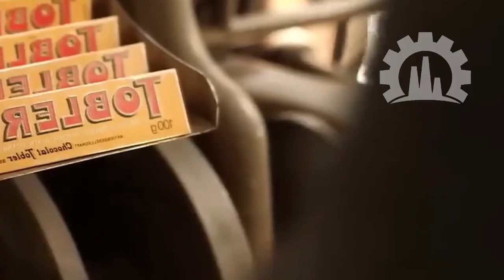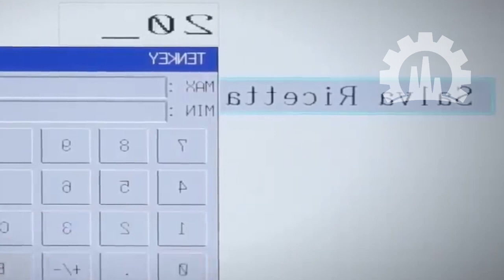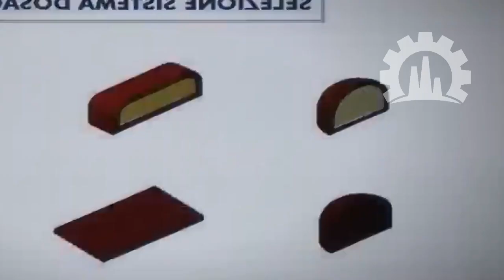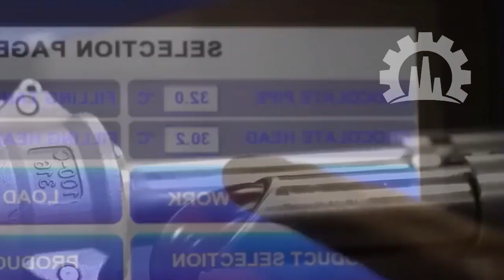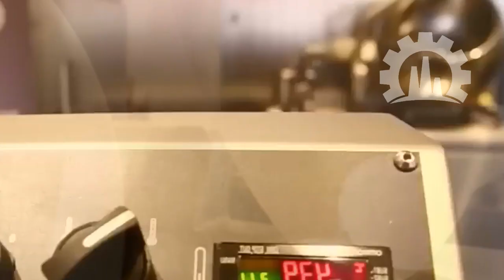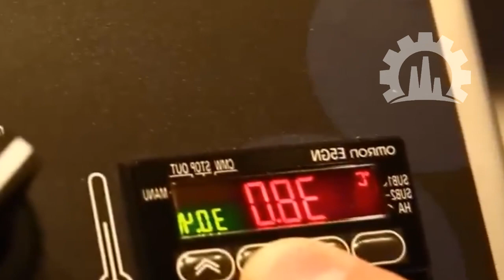🍫 Cómo Se Fabrican los TOBLERONE? 🍫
En este vídeo nos desplazamos hasta una de las mayores fábricas de Toblerone del mundo para conocer todo su proceso de fabricación de primera mano y ver cómo se hacen. Quédate hasta el final para descubrirlo!

⚠️©ANUNCIO IMPORTANTE: Todos los vídeos son propiedad de este canal. Por favor, para ahorrarte problemas de derechos de autor, NO CUELGUES LOS VÍDEOS en tu canal.